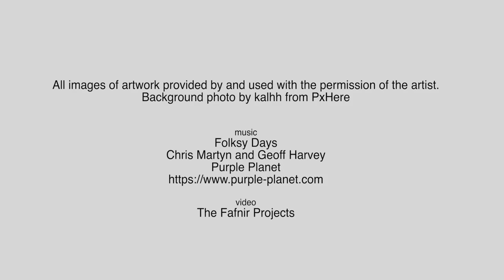Samples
Sue Mason
Direct all questions regarding
Price
Availability
Shipping to—-

All images of artwork provided by and used with the permission of the artist.
Background photo by kalhh form PxHere

music
Folksy Days
Chris Martyn and Geoff Harvey
Purple Planet